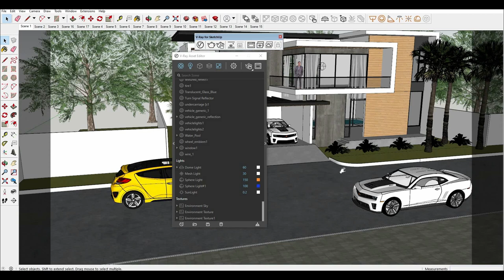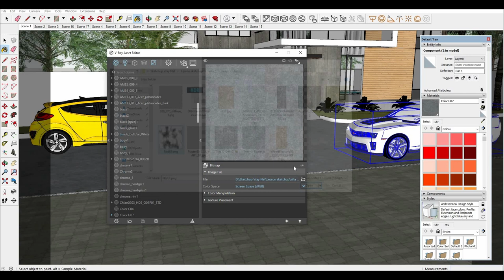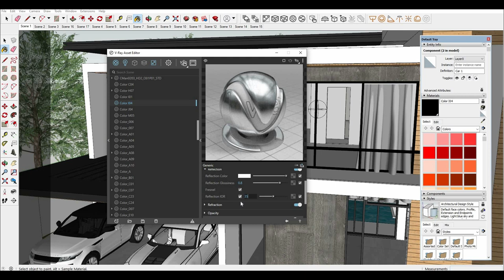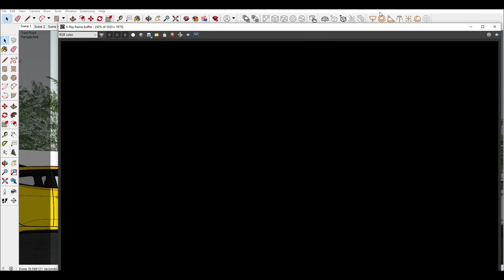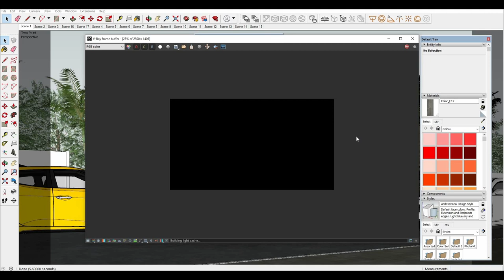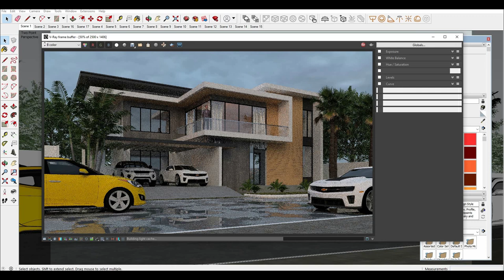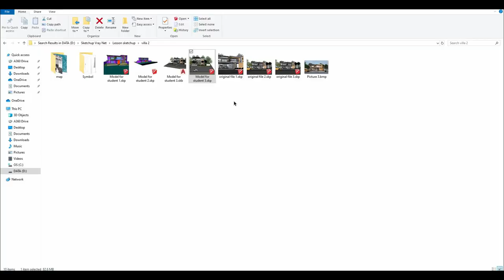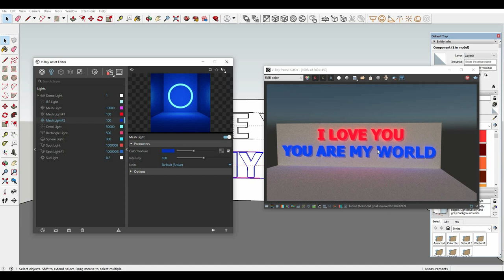Vray Next Exterior Rendering Realistic Photo, Sketchup Vray Next Rendering